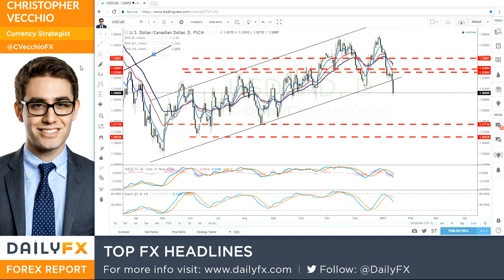Forex: Top FX Headlines: After Falling on Trump, USD Turns to Fed Speakers for Support: 1/12/17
- Lack of policy details during yesterday's press conference has markets doubting substance of recent 'Trump reflation trade.'
- Five Fed speakers today under the microscope as traders are desperate for policy specifics (from somewhere).